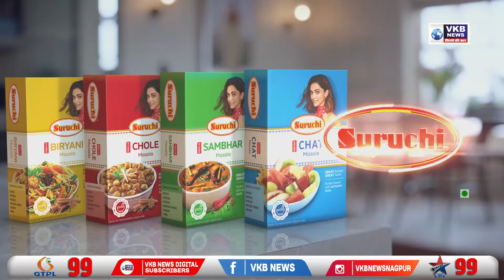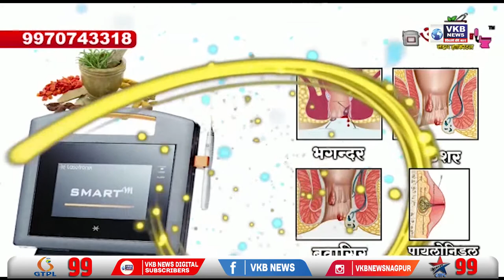अकोला - अमोल मिटकरी ने की फडणवीस की निंदा | Hindi Bulletin